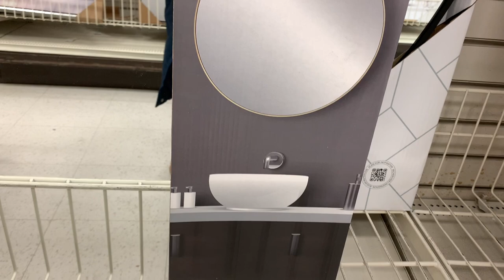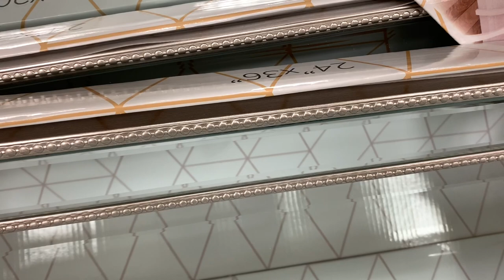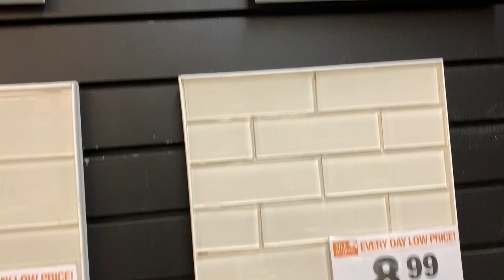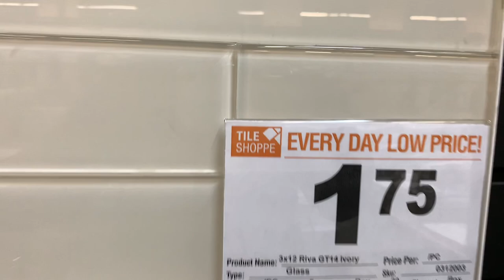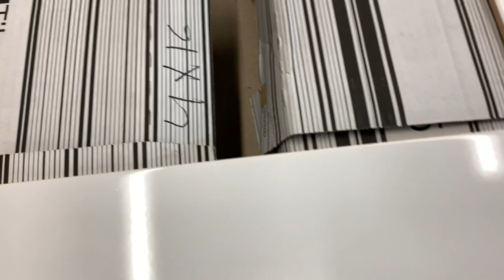ШОПИНГ ВЛОГ / Выбираю зеркала и плитку / Для всех кто любит ПОКУПКИ в строительных магазинах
Дорогие друзья, сегодня короткий шопинг влог о покупках которые я сделала для своего ремонта! Выбирала зеркала и плитку. Видео для тех, кто любит шопинг в магазине строй материалов и дизайна интерьеров